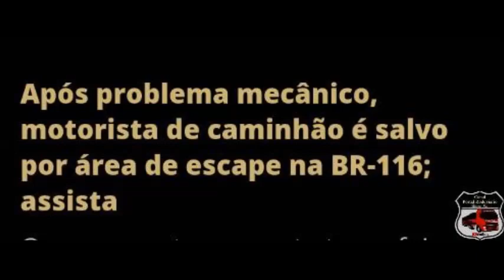Caminhão entra em área de escape na BR 116 sem freio em alta velocidade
Após problema mecânico, motorista de caminhão é salvo por área de escape na BR-116
O caso aconteceu nesta terça-feira (5) em Miracatu,
Uma área de escape, que fica no quilômetro 353 da BR-116, em Miracatu, município de São Paulo, salvou a vida de um caminhoneiro que transportava 12 toneladas de papel e sofreu com um problema mecânico no veículo. O caso aconteceu na tarde desta terça-feira (5) na Serra do Cafezal enquanto o motorista dirigia sentido à Santa Cantarina.
Imagens Arteris

Bem vindos/as ao canal Portal Rodoviário Antonio José
Noticias, Informações e Entretenimento
Para enviar vídeos e fotos para o canal, mande através do Direct no nosso Instagram no link abaixo
Nosso canal não tem  Grupos de WhatsApp

Siga Portal Rodoviário Antonio José, também no Instagram,